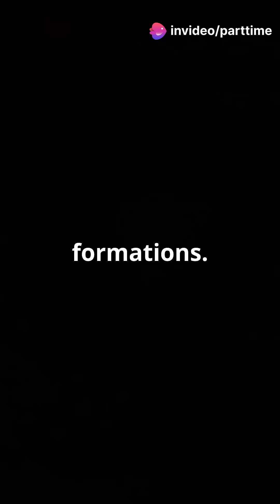10 Mind-Blowing Facts About the Milky Way!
Discover the wonders of our galaxy in "10 Mind-Blowing Facts About the Milky Way!" 🪐 From its stunning spiral shape to the intriguing mysteries of dark matter, this video dives deep into the cosmos to reveal the most fascinating aspects of the Milky Way. Learn how this magnificent galaxy houses billions of stars, planets, and potentially extraterrestrial life! Explore phenomena like the supermassive black hole at its center and the awe-inspiring beauty of the galactic core. Join us on this stellar journey and expand your understanding of our universe!